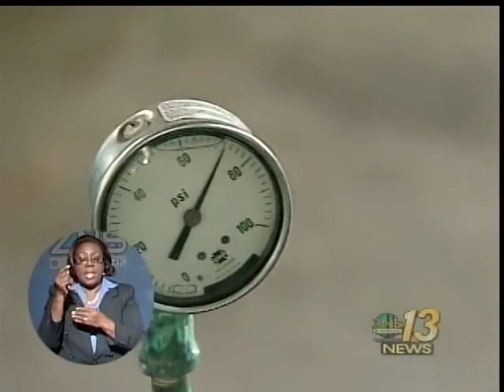N.P. WATER SUPPLY RESTORED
Normal water supply to New Providence residents was restored after officials at the Water & Sewerage Corporation were able to correct challenges with supply levels on Saturday evening.